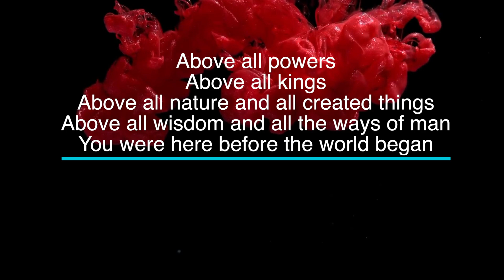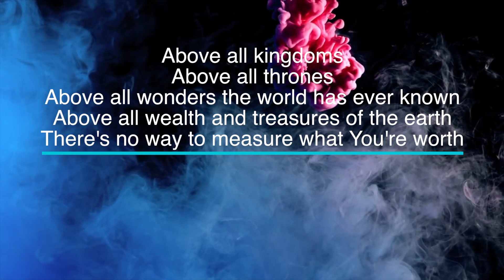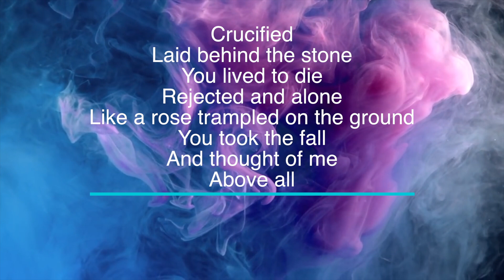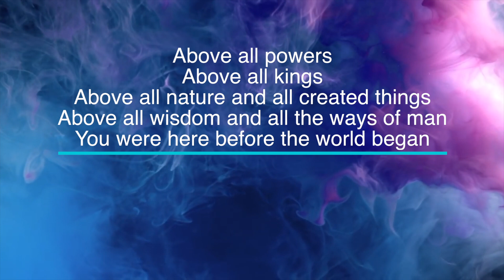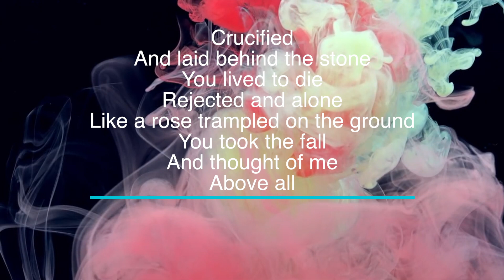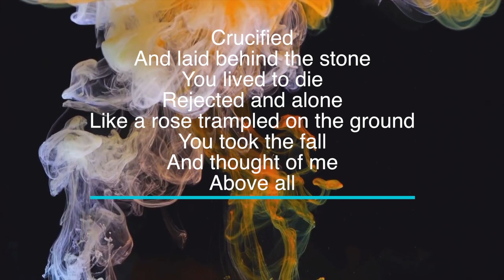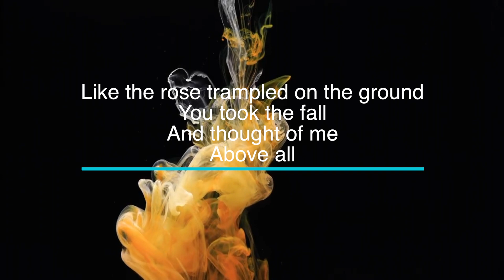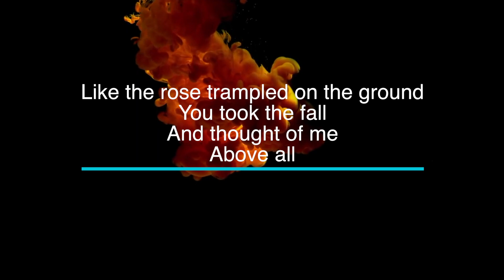Above All by Lenny LeBlanc - Key of G - Karaoke - Minus One with LYRICS - Piano cover